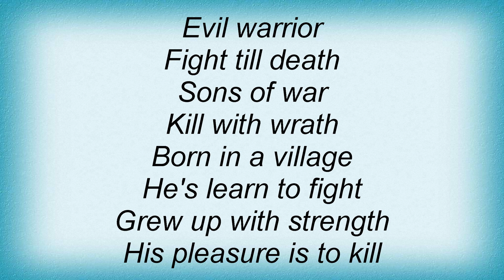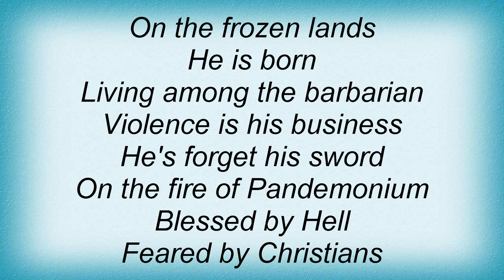Sepultura - Show Me The Wrath Lyrics